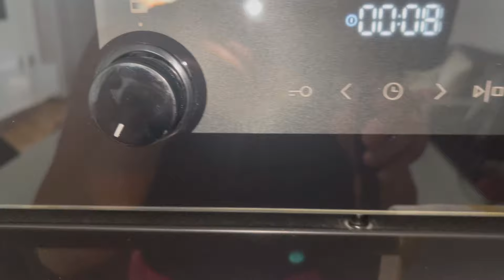Kek me qershi mbrenda dhe me reqel të qershisë mbi